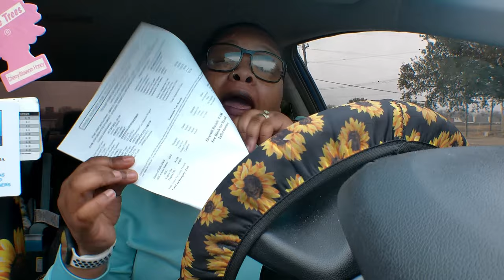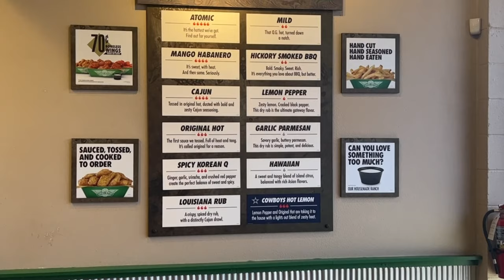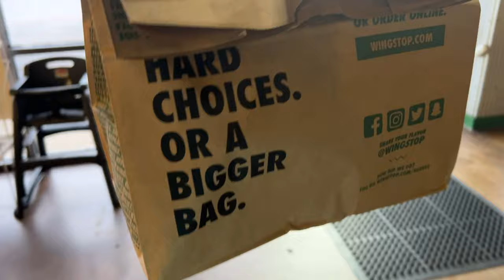DAY IN THE LIFE VLOG WITH TWO KIDS: GETTING OIL CHANGE, WINSTOP RUN, & MORE!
Welcome to my life as a mother of two! I hope you enjoy the video.

INSTA💜: ThemmmKidzMuva
SNAP💛: ayyo_alice
TWITTER💙: ThemmKidzMuva